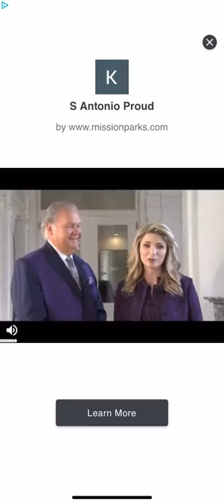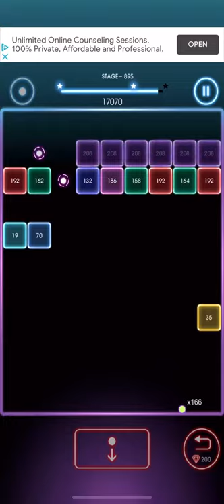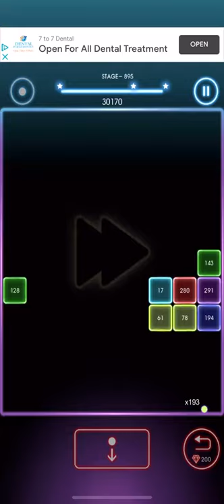Bricks Breaker Quest Level 895